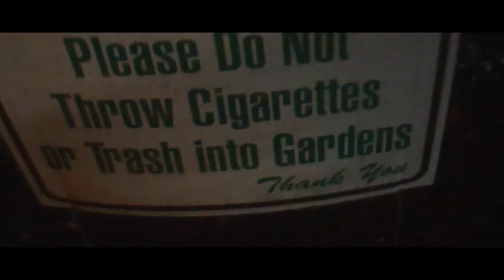The Verdict 4